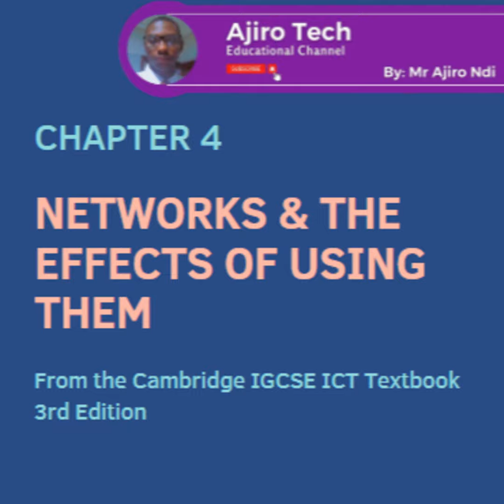IGCSE ICT Paper 1 - Networks And The Effect Of Using Them - Ajiro Tech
Most computer systems are now connected in some way to form network. This ranges from a basic home network of only a few devices to very large networks, often set up to share resources, such as printers or software. The largest network is the Internet itself.